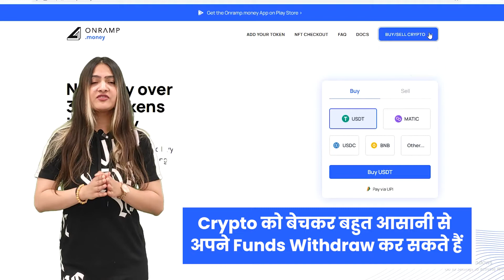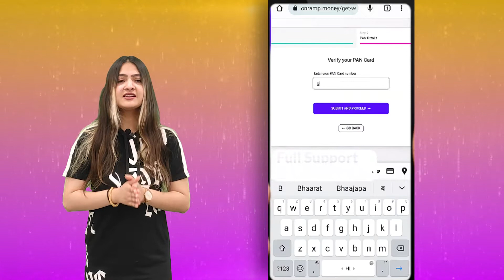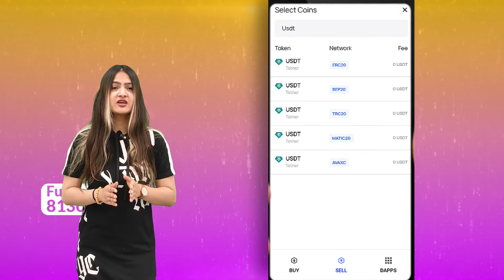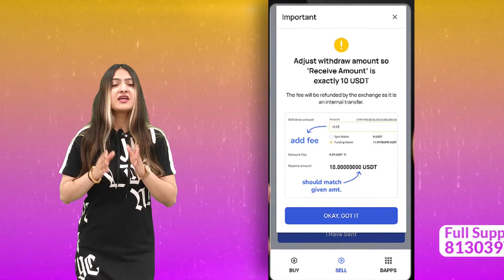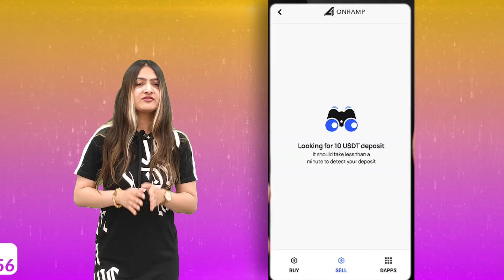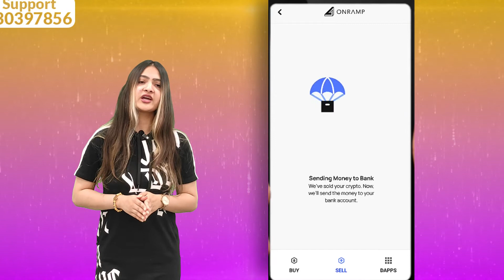How to Withdraw Money from Binance Without P2P? Get Your Money Instantly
In the dynamic world of cryptocurrency trading, understanding how to withdraw money from Binance without P2P is crucial for investors.

This comprehensive video tutorial provides a step-by-step guide on withdrawing money from Binance without P2P (peer-to-peer), ensuring a smooth and secure process.

The video commences by explaining the importance of diversifying withdrawal methods beyond P2P transactions, addressing concerns related to security and transactional limits. It then introduces viewers to the concept of direct withdrawal from Binance to a personal bank account.

Through clear and concise instructions, viewers learn how to initiate a withdrawal from Binance without P2P, choose the desired currency, and input the relevant banking details.

The video emphasizes the necessity of double-checking all information before proceeding, highlighting Binance's commitment to security.

Detailed visuals guide viewers through the process of setting up a wallet, obtaining a unique wallet address, and entering it in the withdrawal request on Binance. This approach provides individuals with complete control over their assets, eliminating the need for third-party involvement.

The tutorial emphasizes the security measures embedded in the platforms and advises users to enable two-factor authentication for added protection while withdrawing moeny from Binance without P2P.

Additionally, the video addresses common concerns surrounding fees and processing times. By explaining the fee structure and estimated timelines associated with different withdrawal methods, viewers can make informed decisions based on their priorities.

In conclusion, the tutorial underlines the significance of understanding how to withdraw money from Binance without P2P.

By providing viewers with the knowledge to withdraw funds directly to their bank accounts, to cryptocurrency wallets, or through payment platforms, the video empowers cryptocurrency enthusiasts to make secure and well-informed choices in managing their digital assets.

00:00 Introduction
00:36 OnRamp Money Platform
01:02 OnRamp Tutorial

Other Channels:-

With Regards
Marketing Khabar

For contact
Marketing khabar